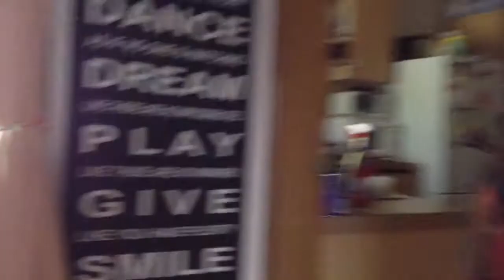Erin's first video for youtube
Hi I'm Erin and I have three sisters and one brother